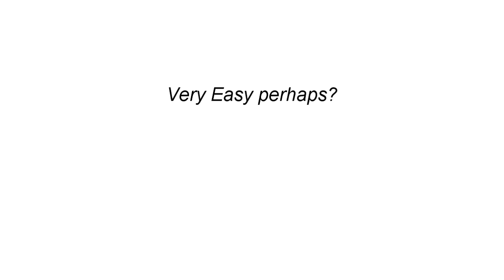Modern Warfare 2 ACR/P90 Gameplay on Estate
Here ya go guys an Awesome gameplay for ya. Did you miss me? Ya I knew ya did. So I'm back sorry again I have been working a lot in the past week. There will be more gameplays coming up in the near future. I hope you guys enjoy. The song at the beginning of the video was Don't stop me now by Queen I take no credit for it in any way. The second Song I used was Your the best around by Joe Esposito I take no credit for it either in any way.